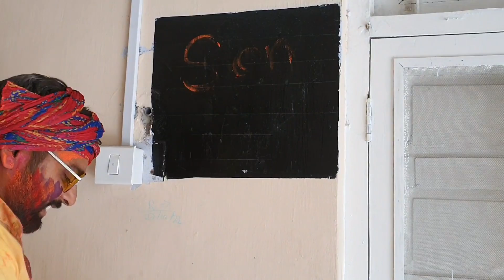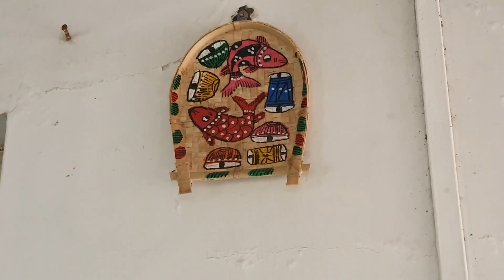Holi celebration at officers club